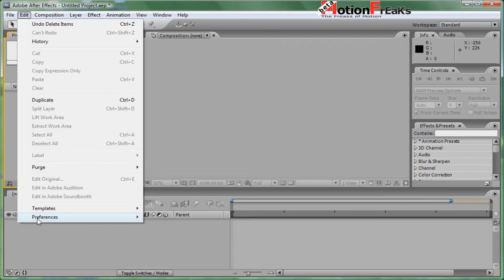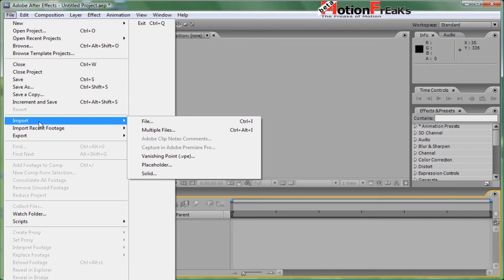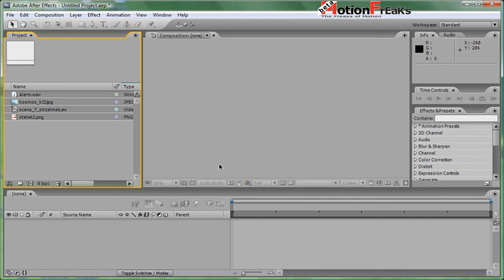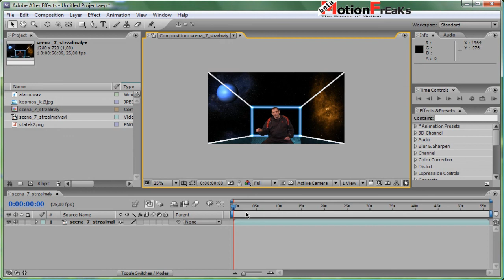After Effects Tutorial - 1 , part 1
Pierwszy (część 1) z serii tutoriali prezentujących podstawy obsługi programu Adobe After Effects.
Zapraszamy.
W serwisie dostępne również darmowe tekstury, sample audio, materiały wideo, pluginy, skrypty do pobrania. Także codzienna porcja inspiracji.